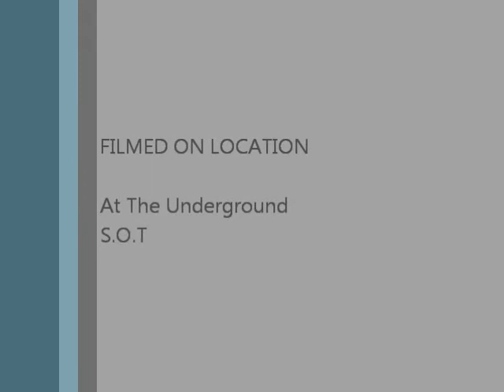22-04-2011 Neville Staple.wmv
neville staple live at the underground ,s.o.t